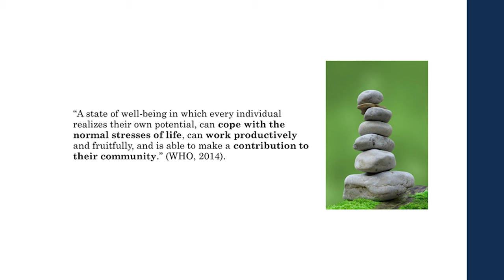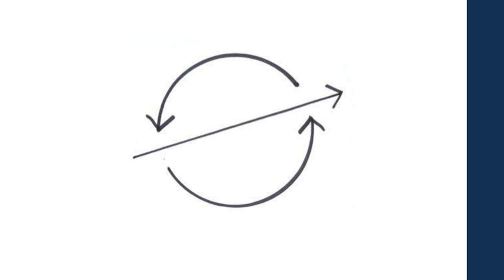Thriving Minds: Navigating Modern Challenges for Mental Wellness | Kahn Tasker | TEDxUOA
Meet a passionate advocate for mental health and well-being, currently immersed in the field of clinical psychology. With a deep understanding of the struggles associated with mental health disorders like depression and anxiety, Kahn is on a mission to shed light on the importance of mental health in our rapidly changing world. In a thought-provoking exploration, he navigates the societal challenges, from rising living costs to job market competition and the impact of the global pandemic. Through personal and professional experiences, Kahn encourages everyone to actively engage with their mental health, fostering a direction towards flourishing, productivity, contribution, and connection with others. Meet Kahn Tasker, a Doctorate of Clinical Psychology student at the University of Auckland. Kahn has worked in clinical placements with at-risk youth, teaches psychology, researches Chinese mental health, and runs MyTuition for high school students. His talk will explore how psychological knowledge can guide youth in a world of uncertainty and change. This talk was given at a TEDx event using the TED conference format but independently organized by a local community.